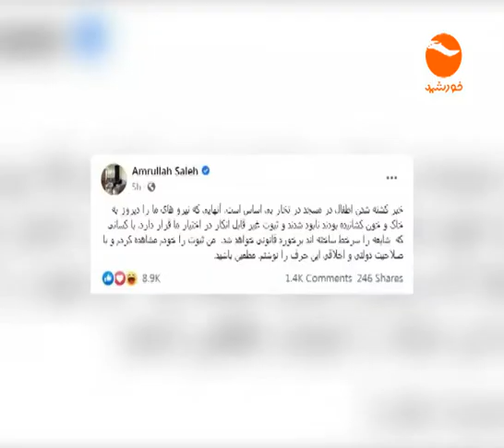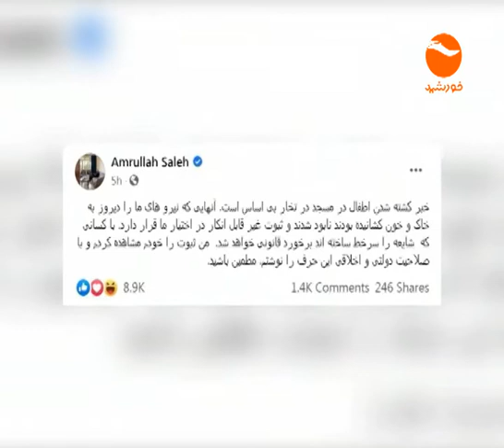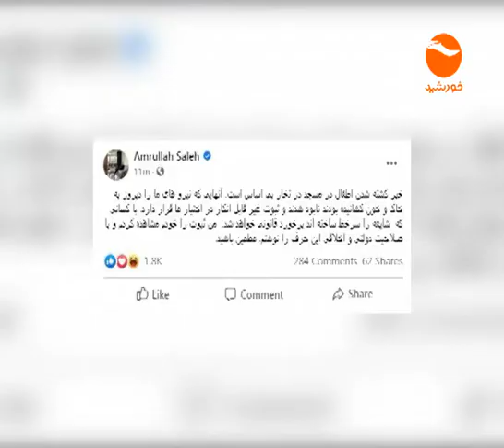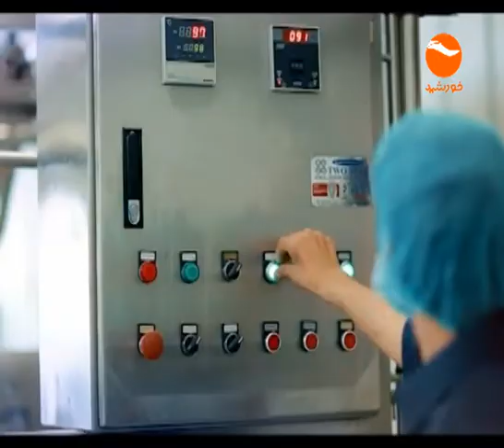Khurshid News کشته و زخمی شدن نزدیک به بیست تن درحمله‌ی هوایی نیروهای امنیتی در تخار